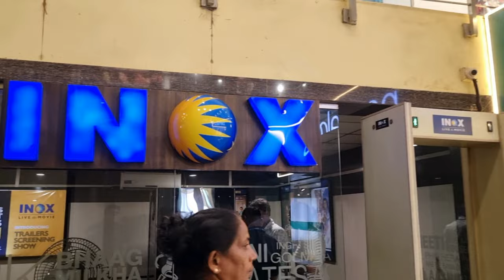Meeting Actress Sukanya Kulkarni Mone 🥰 at Inox Theater Margao Goa || Movie Time With Mom 😇🥰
- had gone to watch marathi Movie Baipan Bhaari Re Deva with my Mom and it was a Surprise as one of the actress of same movie Sukanya Kulkarni mone gave a surprise visit in the theater.
It was our pleasure meeting and talking with her 😊

Your queries-
Baipan bhari re deva Movie
Movie Time
Movie time with mom
Marathi Movie
Meeting Marathi actress
Meeting Actress Sukanya Kulkarni Mone
Mother's bond
Woman's Movie